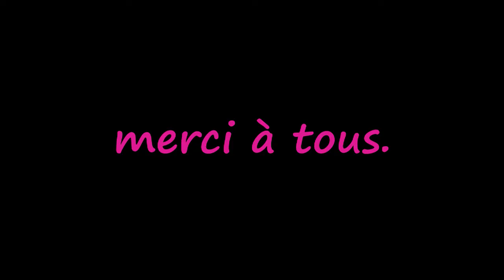st leger de balson 2007